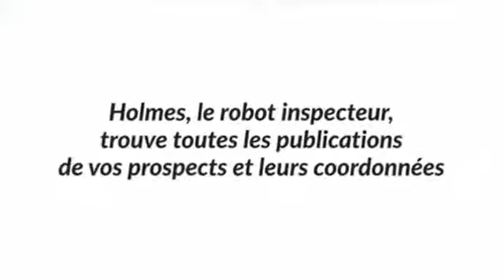Avec Holmes, obtenez des prospects qualifiés, géolocalisés et en temps réel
Formation gratuite businessdigital.fr.